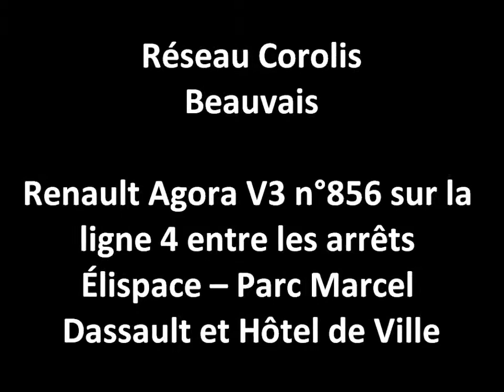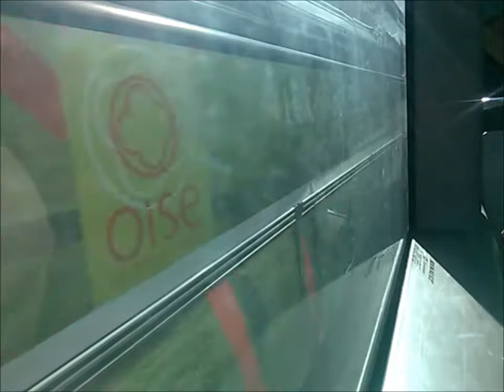[Corolis] Agora S sur la ligne 4 entre Élispace et Hôtel de Ville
Bus: Irisbus Agora S
N°: 856 (ex-7938 RATP)
Mise en service: février 2002
Exploitant: Beauvaisis Mobilités
Réseau: Corolis
Ville: Beauvais
Ligne: 4
Trajet: Élispace – Parc Marcel Dassault → Hôtel de Ville

Vidéo enregistrée le 22 juin 2018.